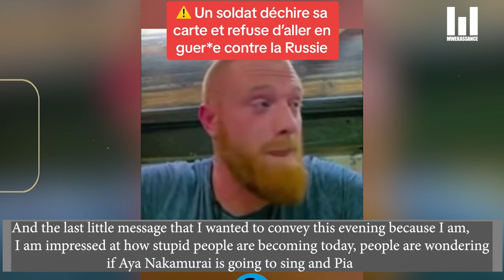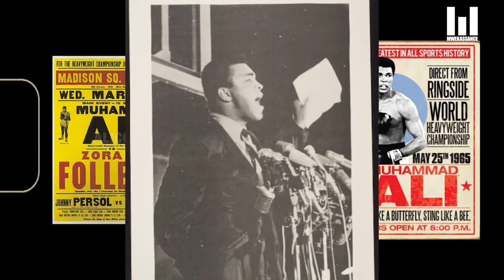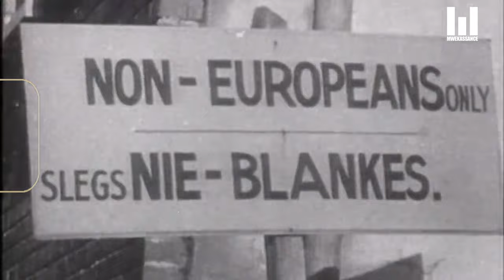RUSSIA : WE WILL K#LL ALL FRENCH